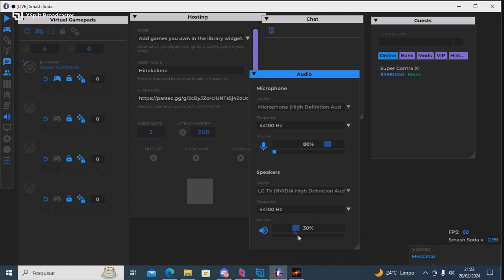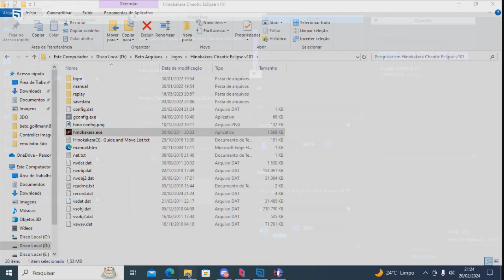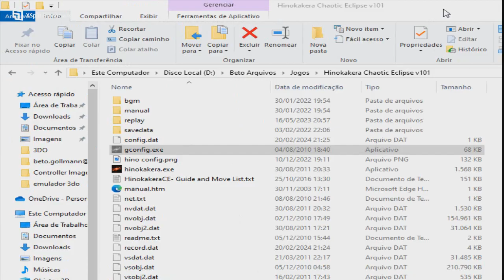Hinokakera Chaotic Eclipse Torneio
Inscrição para o torneio (register for the tournament)

Torneio com premiação se inscrevam